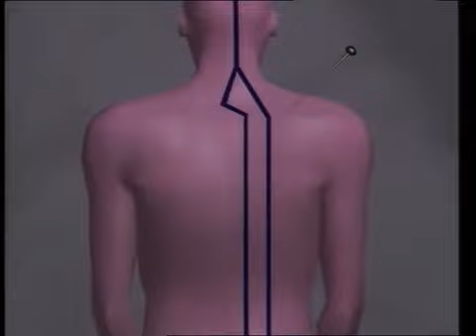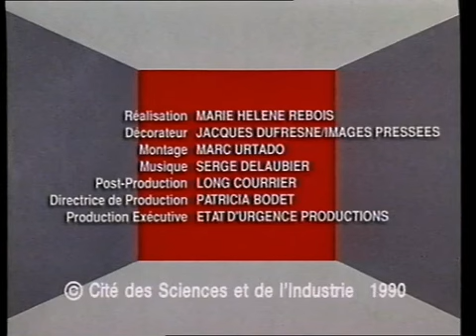Acupuncture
Définition illustrée du terme "acupuncture". Sous le signe du Yin et du Yang.

Production : Cité des sciences et de l'industrie, 1990.